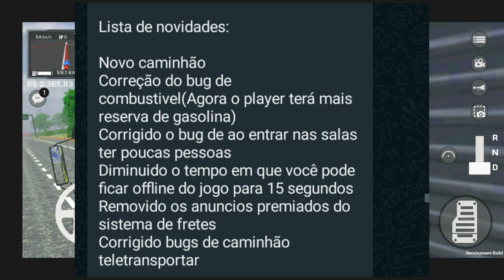SAIU ATUALIZAÇÃO NOVO JOGO DE CAMINHÃO BRASILEIRO PARA SEU ANDROID ROTAS DO BRASIL ONLINE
SAIU ATUALIZAÇÃO NOVO JOGO DE CAMINHÃO BRASILEIRO PARA SEU ANDROID ROTAS DO BRASIL ONLINE NOVO CAMINHÃO